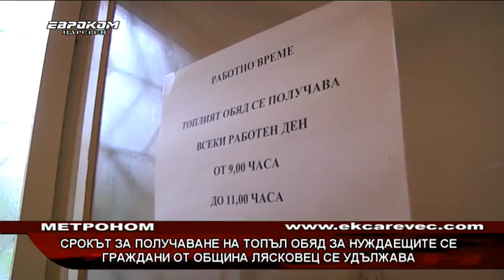Срокът за получаване на топъл обяд за нуждаещите се граждани от Община Лясковец се удължава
На топъл обяд в продължение на още половин година ще имат право 60 лица от Община Лясковец. Потребителите на Обществената трапезария ще продължат да се хранят безплатно до 30 юни 2022 година. Това стана възможно, след решение на служебното правителство. Ползвателите на социалната услуга в Общината са от града и от селата Джулюница и Добри дял и Козаревец.
Община Лясковец е една от 194-те общини, в които се предоставя услугата и които подписват споразумение за удължаване срока на предоставянето на топъл обяд след 10 декември тази година. По този начин обществено значимата и необходима дейност продължава да се реализира без прекъсване, благодарение на което подкрепата за живеещите в лишения хора, ще продължи и в най-тежките зимни месеци.
 Ваня Табакова, управител на Домашен социален патронаж – Лясковец:
 “Ние ги храним от януари 2021, ще ги храним до юни 2022 година. Винаги сме хранили 60 човека, поддържали сме капацитета на трапезарията, защото е имало желаещи и сме се стремили да задоволим нуждите на хората, тоест да обхванем най-уязвимите лица.”
Стойността на един топъл обяд остава 2.70 лева. Обядът включва супа, основно ястие, хляб и веднъж седмично се полага десерт.
  „Ние десерта го осигуряваме във вид на плодове. По празниците сме решили да им приготвим баница, да ги изненадаме. Все пак са доста почвни дни и да осигурим закуски, предвид повечето почивни дни. В крайна сметка все пак е Коледа, да зарадваме хората.“
Потребителите получават храната, приготвена в Домашния социален патронаж, където е и раздавателният пункт за лицата от общинския център.
 Амет:
  “Общо пет месеца сме ползвали.  Дават ми един хляб и два буркана ядене.  Доволен съм, защото няма кой да ми готви, аз съм сам.”
 „Втора или трета година ползвам услугите на социалния. Готвят хубаво, вкусно.
  Дай Боже да има и занапред.“
В община Лясковец право на топъл обяд имат хората с ниски доходи под линията на бедност, лица с трайни увреждания, хора в затруднение поради влошената икономическа обстановка в страната, както и лица поставени под карантина без близки, които да им окажат подкрепа.